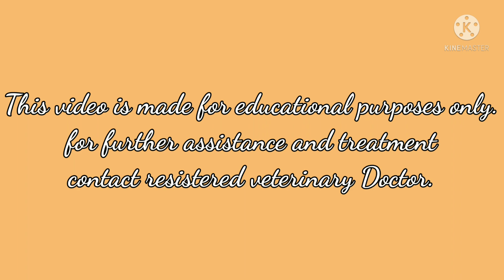Bovine papillomatosis & auto-hemotherapy in cow